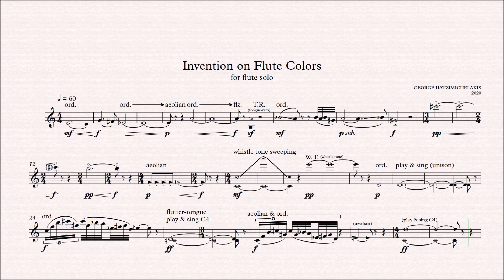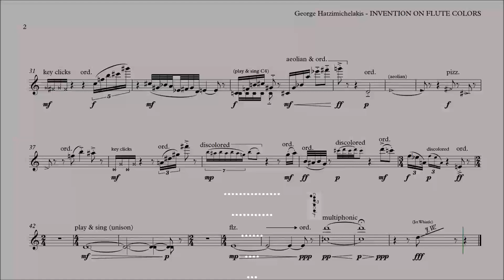Invention on Flute Colors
Composition & creation: George Hatzimichelakis
Σύνθεση και πραγμάτωση: Γιώργος Χατζημιχελάκης
score / μουσικό κείμενο: Sibelius Ultimate 2020.1
daw / ψηφιακή επεξεργασία: Cubase Artist 8.5
vst / εικονικό όργανο: UVI-IRCAM solo instruments
mastering / ηχητική τελειοποίηση: Wavelab Elements 9